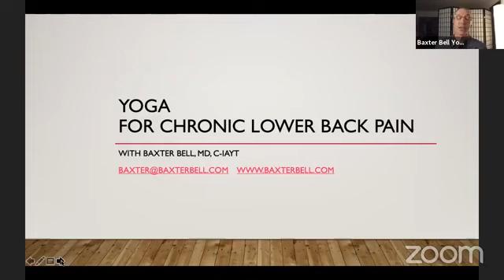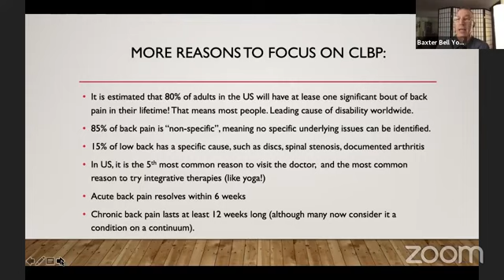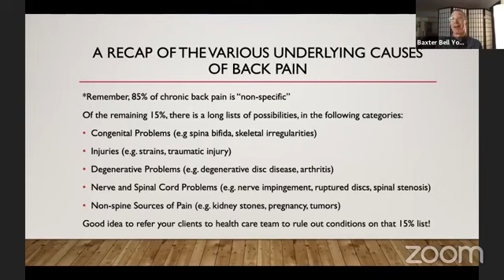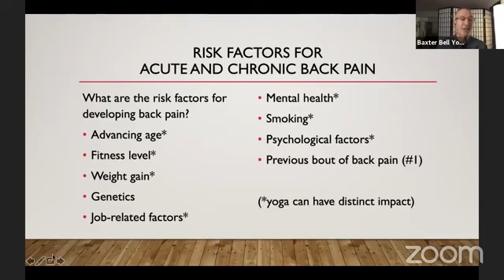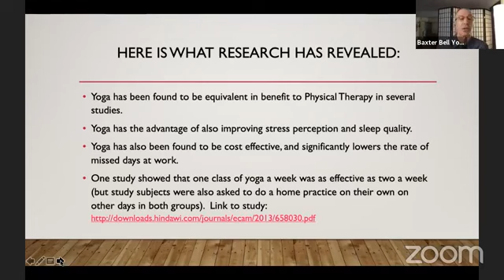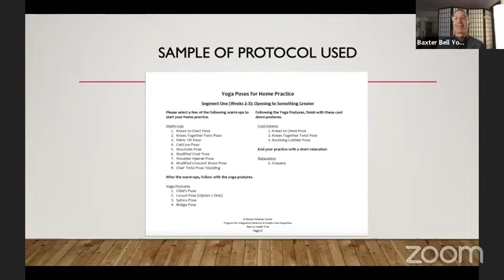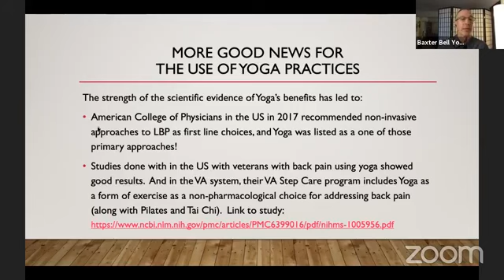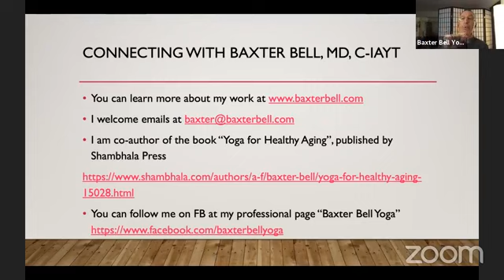Baxter Bell (MD, School of Medicine University of Louisville) on Yoga for low back pain 24/10/20